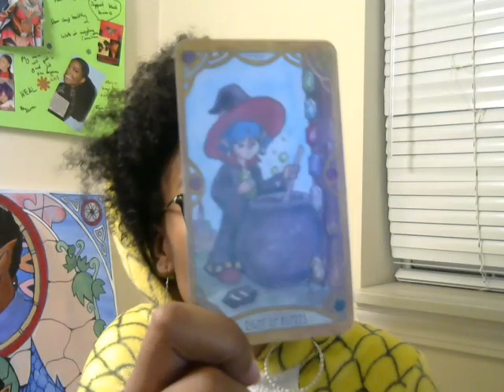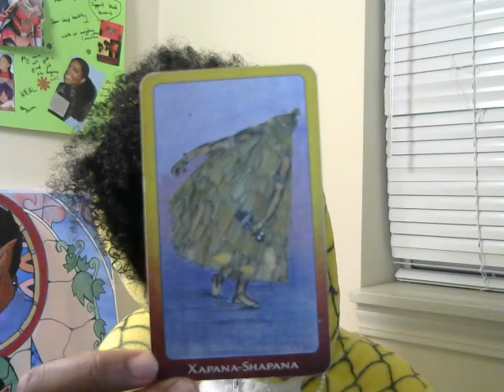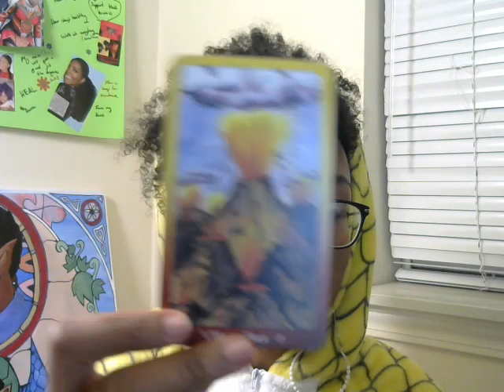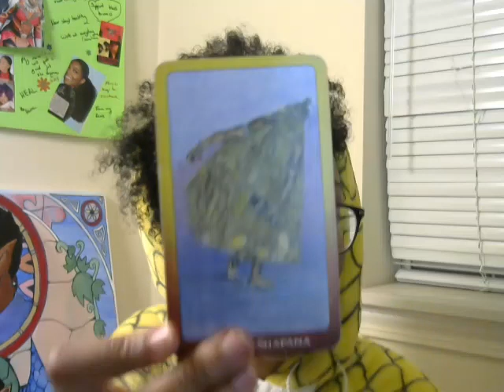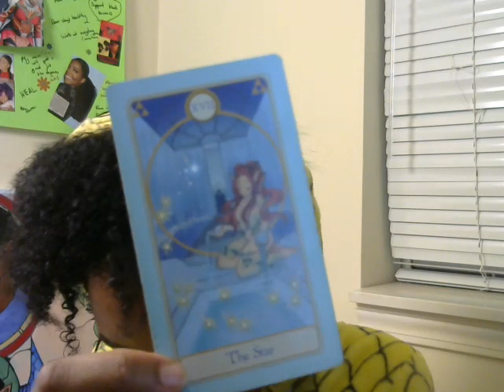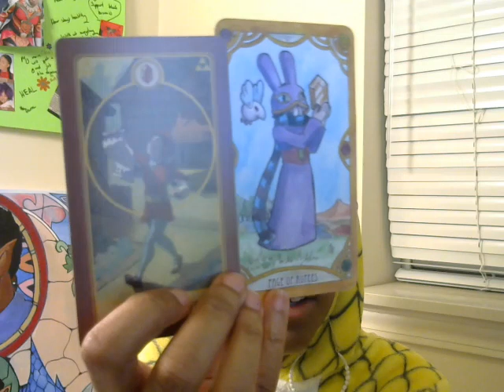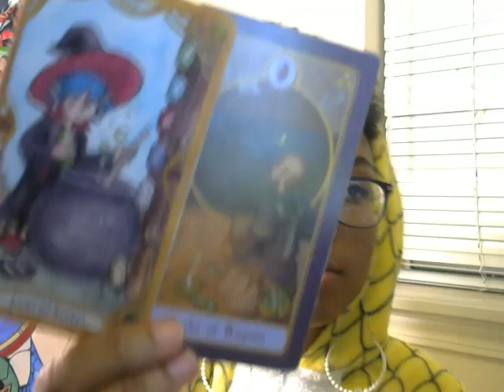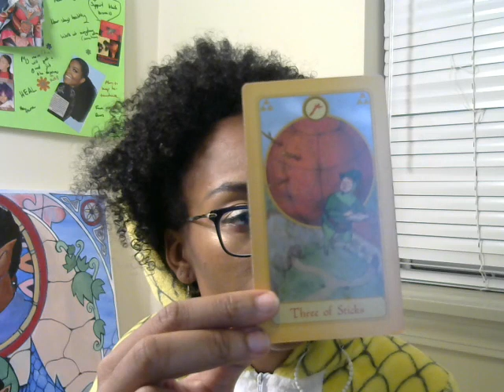Leo December 2018: THE BREAKTHRU